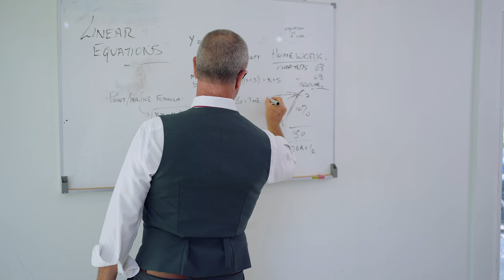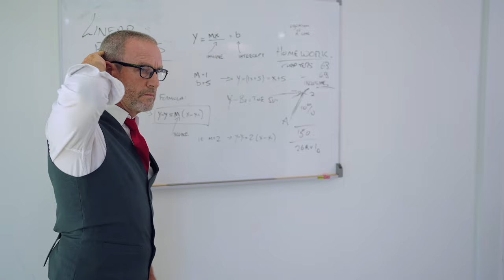ERIK & THE WORLDLY SAVAGES - Thunder in our Hearts (Official Video)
Location: Koh Phangan, Thailand

ERIK & THE WORLDLY SAVAGES - FOLK PUNK REBELLION since 2008.

Music and Lyrics by Erik Mut, produced, recorded and mixed by Caspar Wijnberg in Belgrade, Serbia.

STARRING:
Teacher:
James
Students:
Bill Parfitt
Alexander Michael Rubzowa
Alina Spittan  Inst: @alinaspittan
Shammie Ng
Lottie
Josete

Assistant Director:
Wee Na

Lighting (Gaffer):
Oom Chaowanapreecha (Spark Studio)
Top (assistant)

Make Up Artist:
Natalia Belik

LYRICS:
Oh they say that we should be afraid
And they say that we should be ashamed,
Cause they don't understand at all, the thunder in our hearts.

Oh they say that we, we must comply,
Cause they don't see who we are inside,
And so we'll just follow the call of the thunder in our hearts,

So don't ignore all the voices in your head
Cause you'll regret it, when you do forget
THE THUNDER IN YOUR HEART

Oh well they say that my eyes are too intense
And they say my life does not make sense
Cause they don't understand at all the thunder in my heart…

Oh they said that I'd end up poor,
And they're so surprised that I'm earning more,
Cause I am loud and proud with the sound of the thunder in my heart,
Oh I am loud and proud with the sound of the thunder in my heart,

Cause I don't ignore all the voices in my head
Cause I'd regret it, when I’m almost dead

Oh the thunder in my heart,
The thunder in my heart
It's the thunder in my heart
Thunder in my heart

They stay in fear about their about their jobs
Always staying clear of different thoughts,
Cause they don't understand at all the thunder in their hearts

They're so happy to follow rules,
Cause they are sheep, those stupid fools,
They don't understand at all the thunder in their hearts
And they don't answer the call of the thunder in their hearts

You'll regret it, when you do forget the thunder in your heart...

It's the thunder in your heart